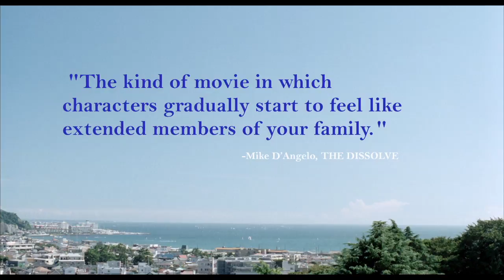Our Little Sister (Official Trailer)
Our Little Sister 2015 - Sony Pictures Classics
Starring Haruka Ayase, Masami Nagasawa, Kaho and, Suzu Hirose

Trailer owned by Sony Pictures Classics